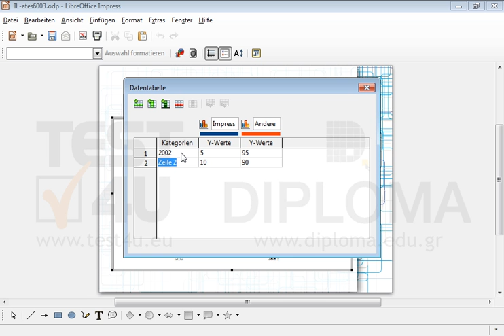Fügen Sie eine gruppierte Säule mit den Standardeinstellungen in die aktuelle Folie ein, die...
Fügen Sie eine gruppierte Säule mit den Standardeinstellungen in die aktuelle Folie ein, die folgende Daten anzeigen soll:
PowerPointAndere
200280%20%
200390%10% Möchten Sie mehr. Laden Sie das TEST4U demo herunter